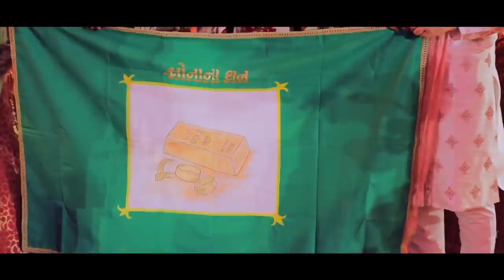RAJKHUSH _ Wedding Highlight _ Same Day Edit _